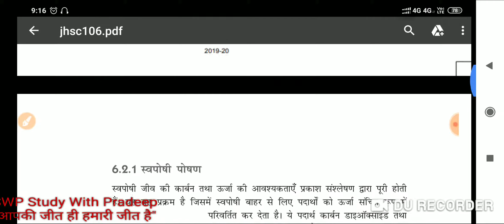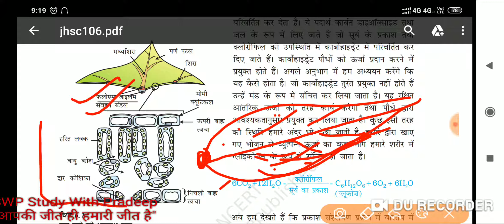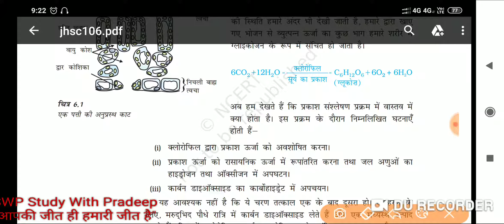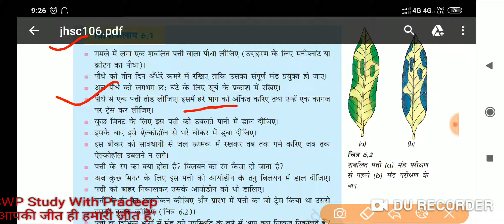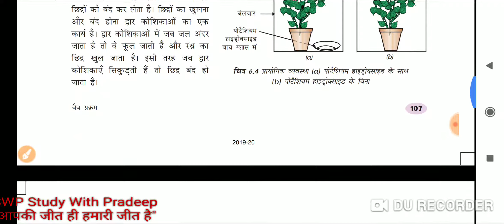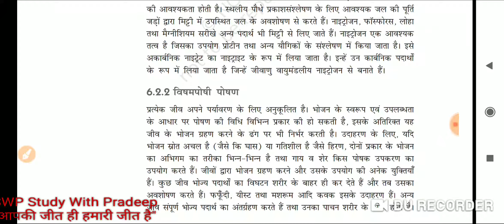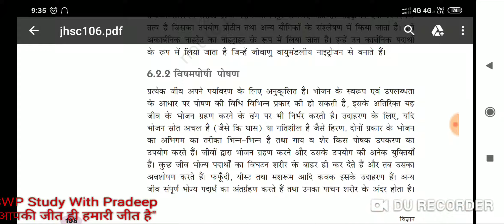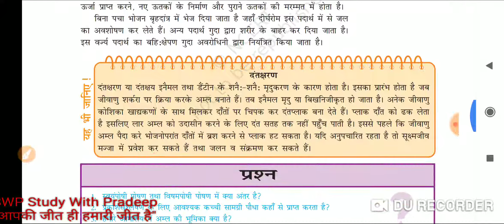पोषण /, Class 10 biology classes/, ncert class 10 biology/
Class 10 science classes
In this video we are discuss to new batch 2020-21.

 इस वीडियो में हम सब बायोलॉजी  के महत्वपूर्ण कारकों को डिस्कस करते हैं जो आपके एकेडमी क्लास के साथ-साथ आने वाले भविष्य में नीट एग्जाम में भी आपकी मदद करेंगे यह वीडियो मुक्ता तीन प्रकार से प्राप्त करते हैं 1 एनसीईआरटी क्लासेस 2 व्याख्यात्मक क्लास तथा तृतीय प्रैक्टिस पेपर के माध्यम से जो तीनों विधि आपको दिन प्रतिदिन प्रगत के माध्यम से आगे बढ़ाने के लिए कार्यरत है

cbse biology chapter 2
biology class 10 chapter 1
neet foundation course
neet target course
neet biology
neet classes
biology classes
biology class 10 in hindi
cbse bio classes
ncert classes
ncert bio class 10
ncert biology in hindi
ncert biology in English